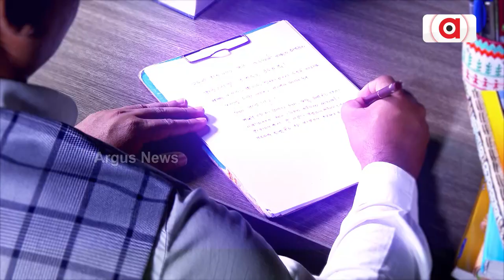ଜଗନ୍ନାଥ ପରମ୍ପରାରେ ଗଇଁଠା ପିଠାର ବହୁତ କାହାଣୀ ରହିଛି